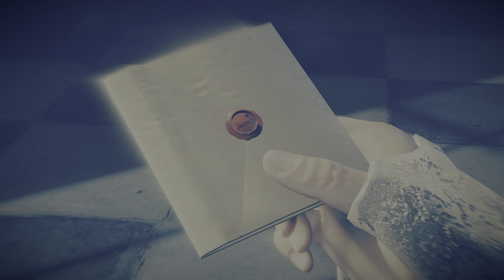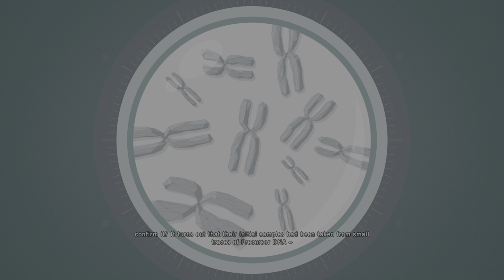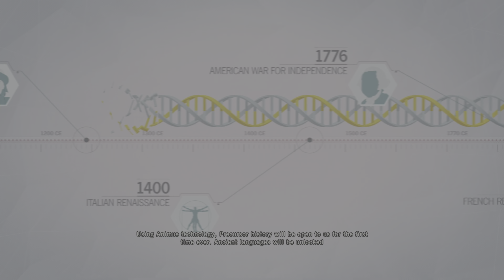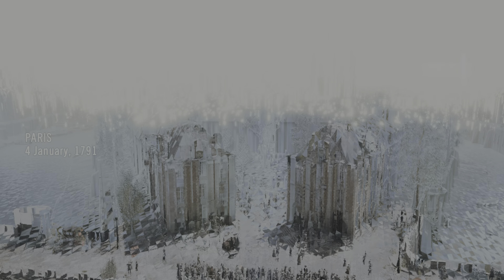Assassin's Creed Unity Ep 1